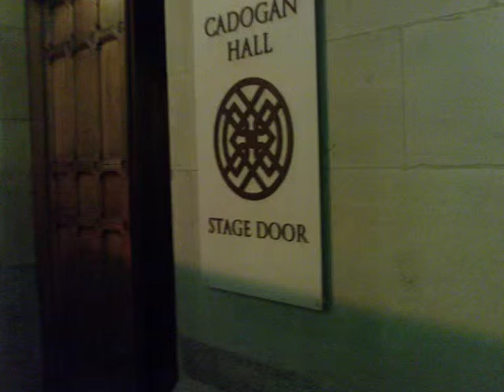G. Donizetti: La Favorite - parts (role Balthazar)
G. Donizetti: La Favorite - parts (role Balthazar) - French original
Conducted by Gianluca Marciano
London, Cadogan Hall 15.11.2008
Sasa Cano, bass - Balthazar
Michael Spyres, tenor - Fernand